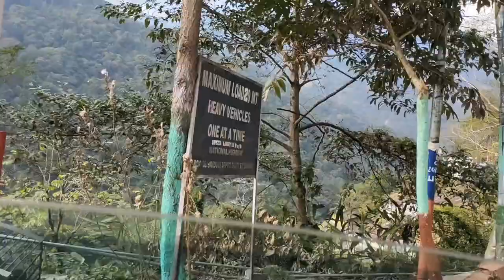Mesmerizing View of Teesta River || Sikkim Tour Day 2 || Vlog - 305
8th Jan, 2022. Sudden plan for Sikkim and 3 of us decided to do uncertain trip and I could say we didn't make a mistake.